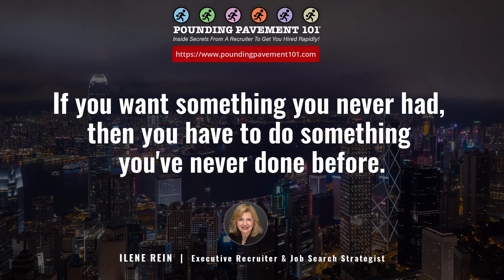If you want something you never had...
Many people have the desire to achieve something that they've never had before.

Whether it be a new career, a healthier lifestyle, or a fulfilling relationship, it can be challenging to make significant changes in our lives.

The key to achieving these goals is to do something that you've never done before.

This might mean stepping out of your comfort zone, trying a new approach, or seeking guidance from a professional.

You can take on the challenge of doing something new and unlock the potential to receive something you've always wanted.

I invite you to grab time on my calendar (the link is on my website Pounding Pavement 101) to discuss your job search and how I can show you how to increase your chances of getting hired rapidly!